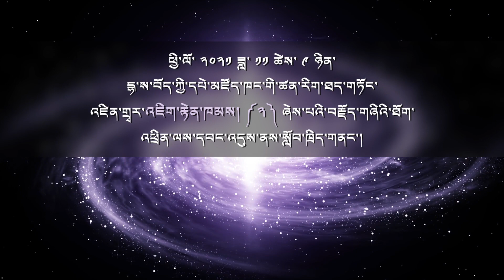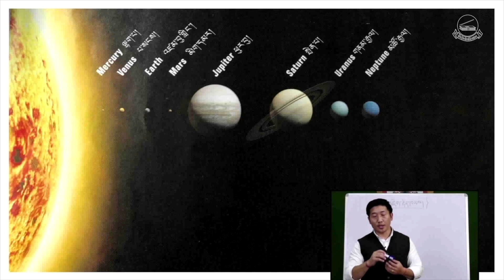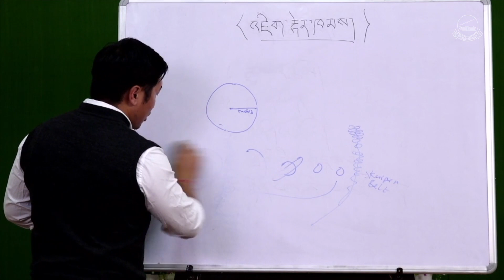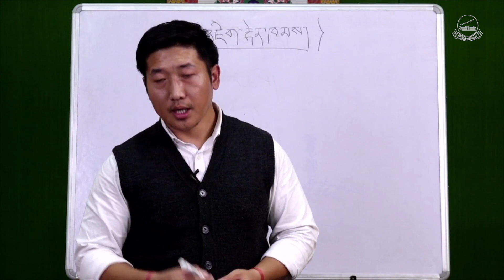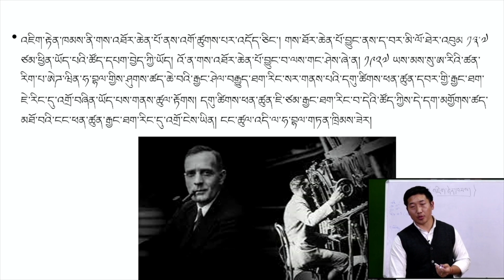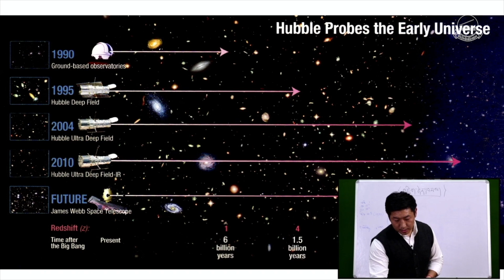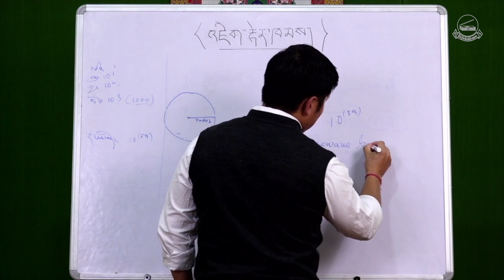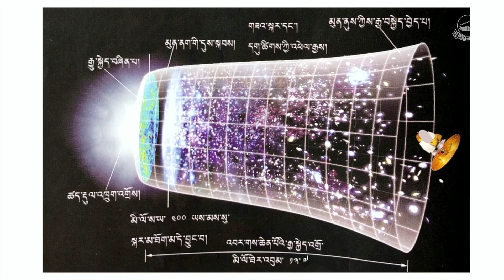ཚན་རིག་ཐད་གཏོང་འཛིན་གྲྭ འཇིག་རྟེན་ཁམས། ༼༢༽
ཕྱི་ལོ་ ༢༠༢༡ ཟླ་ ༡༡ ཚེས་ ༩ ཉིན་དྷ་ས་བོད་ཀྱི་དཔེ་མཛོད་ཁང་གི་ཚན་རིག་ཐད་གཏོང་འཛིན་གྲྭར་འཇིག་རྟེན་ཁམས། ༼༢༽ ཞེས་པའི་བརྗོད་གཞིའི་ཐོག་འཕྲིན་ལས་དབང་འདུས་ནས་སློབ་ཁྲིད་གནང་།